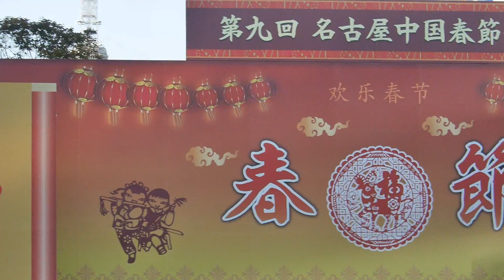中国東方歌舞団 「吉祥孔雀」